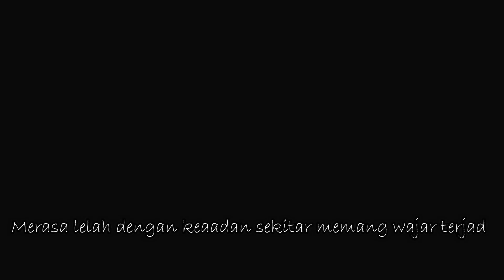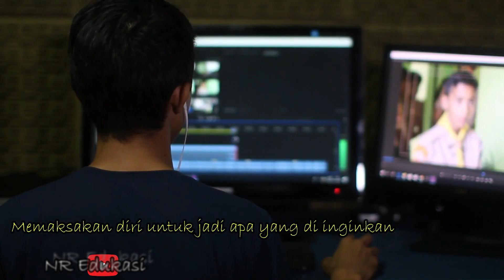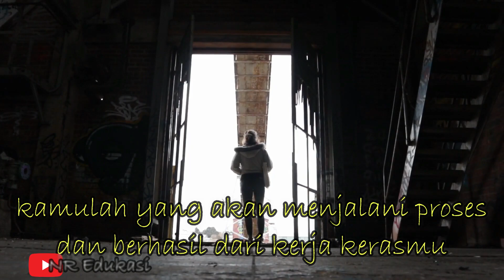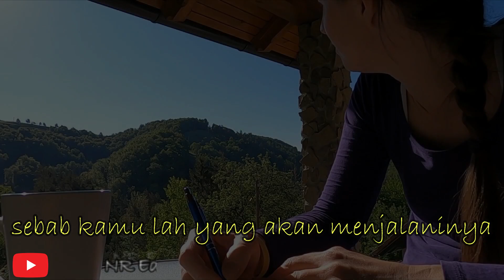JADI DIRI SENDIRI | Life Inspiration | Motivasi Pakasi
Budayakan Membaca Deskripsi yah

Hidupmu adalah jalan yang harus kamu lalui, bukan orang lain. Jangan biarkan perkataan orang lain membuatmu merasa kecil. Berjuang dengan semangat dan jalani kehidupan dengan penuh keyakinan.

➡️Yuk traktir ngopi ☕ atau beri dukungan Admin

NR Edukasi  adalah Chanel pendidikan dimana kita akan mendapatkan trik matematika cepat menyelesaikan perkalian, pembagian, penjumlahan dan pengurangan, serta berbagai macam motivasi, Tes IQ and knowledge lainnya.

📽Vidio Motivasi Pakasi, Spoken Word and Life Is Good With Pakasi
📽Vidio Trik dan TipsNya Pakasi (NR Edukasi) 📚✏ Belajar Matematika Bisa Mudah Bersama Pakasi
Semoga bermanfaat dan semoga bisa dipahami ☺
Selamat Mencoba 👋
📽Vidio berbagai Inspirasi kehidupan sehari-hari  @NOORNAH M